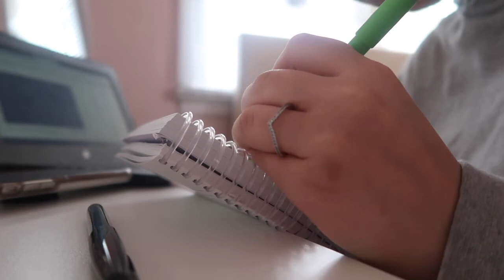my *productive* high school winter morning routine 2021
hey guys, welcome backkk! today i am here with another routine lol. i love filming routine videos and wanted to show you guys how i've been starting my days as of recently. love you guys sm and i'll see you in the next one!

hi, my name is shontai, and welcome to my youtube channel! i post lifestyle videos, vlogs, and a bunch of other stuff i love. if you want to join my youtube family, don't forget to hit the subscribe button and join for the ride. also, don't forget to follow my social media, if you wanna! ;)

vsco: @shontai0205